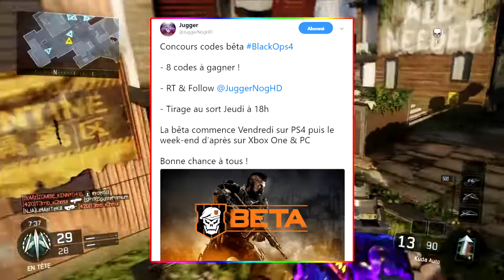COMMENT AVOIR UN CODE BETA BLACK OPS 4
Aujourd'hui on se retrouve pour - COMMENT AVOIR UN CODE BETA BLACK OPS 4